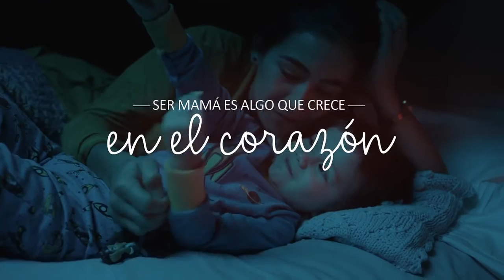“El otro Nacimiento”- Nido Leche - McCann Santiago